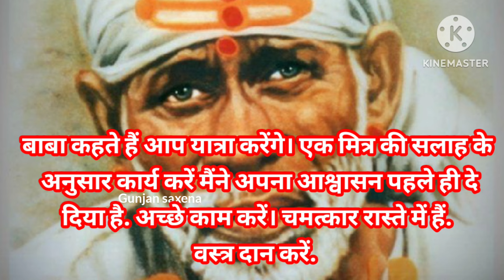sai sandesh today 8/6/24 🌺 सुबह सवेरे साई संदेश 🌺 today sai sandesh